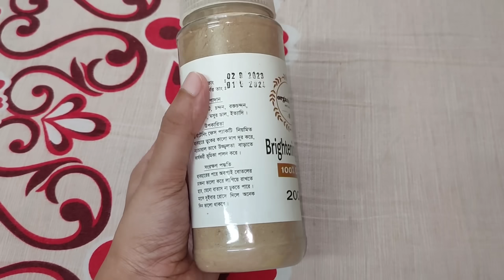নতুন বউয়ের জন্য বড়মামা গোল্ডের কি কিনলো|একটা শোক সংবাদ শেয়ার করবো😭